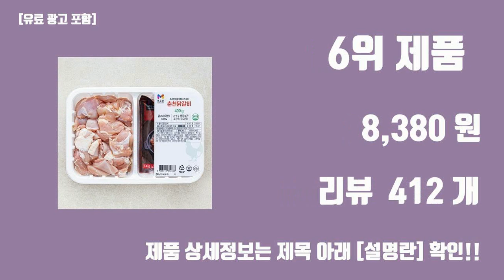닭갈비 탑10 인기순위, 판매가격, 리뷰, 후기 추천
신박한 트랜드 닭갈비 탑10 인기순위, 판매가격, 리뷰, 후기 추천

1위. 셰프초이스 춘천식닭갈비 (냉장), 1kg, 1개 [13,900원]

2위. 곰곰 한입 쏙 춘천식 닭갈비 (냉장), 600g, 1개 [7,280원]

3위. 셰프초이스 춘천식닭갈비 (냉장), 1kg, 2개 [26,960원]

4위. 유가네 닭갈비 600g x 5팩, 5개 [45,800원]

5위. 국내산닭 냉장 춘천 닭갈비 500g+500g+500g 당일제조발송 달수 한입 양념닭갈비 총1.5kg, 500g, 3개 [23,900원]

6위. 목우촌 춘천닭갈비 400g + 춘천식 닭갈비 양념 130g 세트 (냉장), 1세트 [8,380원]

7위. 고급진 양념 닭주물럭 4개입 (냉장), 2kg, 1개 [18,900원]

8위. 순살 닭다리살 조각정육 (냉동), 2kg, 1개 [16,450원]

9위. 봄내푸드 춘천닭갈비 (냉동), 1kg, 2개 [22,790원]

10위. 봄내푸드 봄내춘천닭갈비 1kg 국내산닭, 2개 [22,840원]